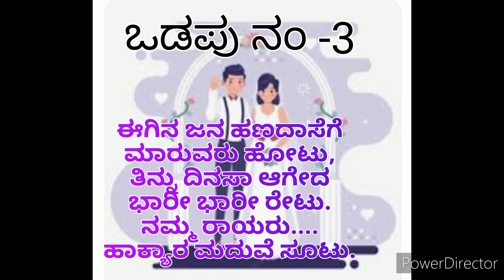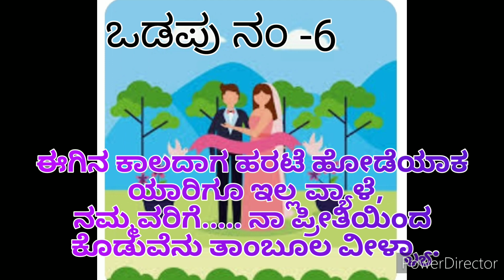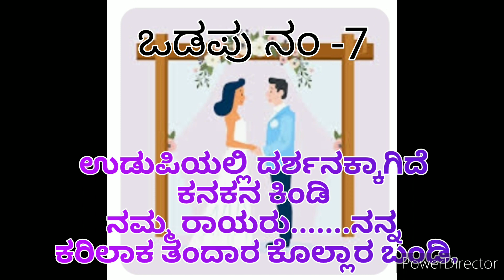ಮದುವೆ ಸಮಾರಂಭದಲ್ಲಿ ಹೇಳುವ ಒಡಪುಗಳು / ವಡಪುಗಳು |Odapugalu in Kannada/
ಹೊಸ ಹೊಸ ಒಡಪುಗಳು /New Trending /old Odapugalu / Vadapugalu | Odapugalu in Kannada/